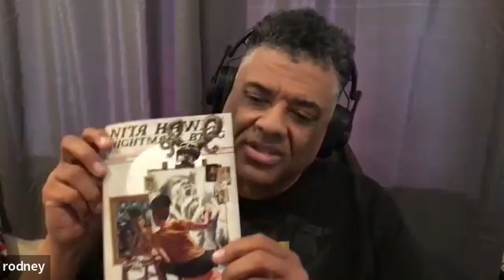Rodney Barnes Talks Killadelphia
Join the IFLC! Discord community

If you're not reading Killadelphia, fix yourself immediately!